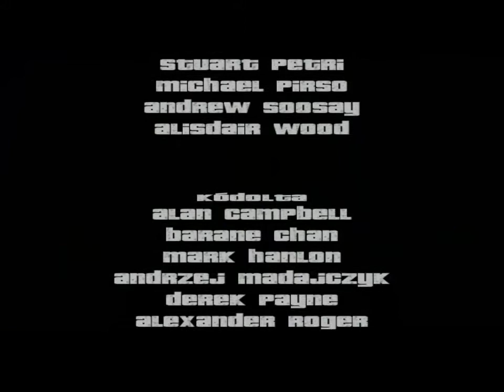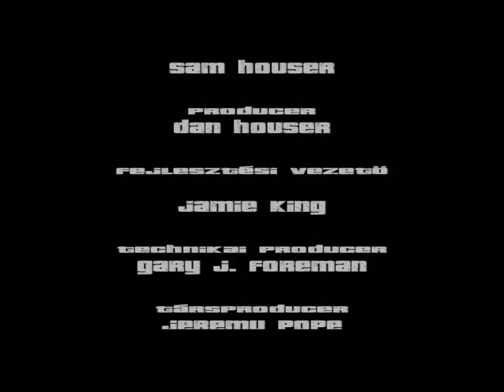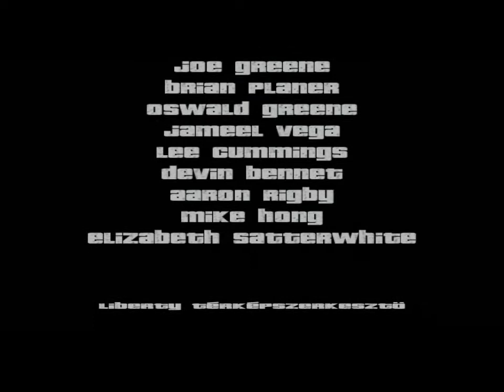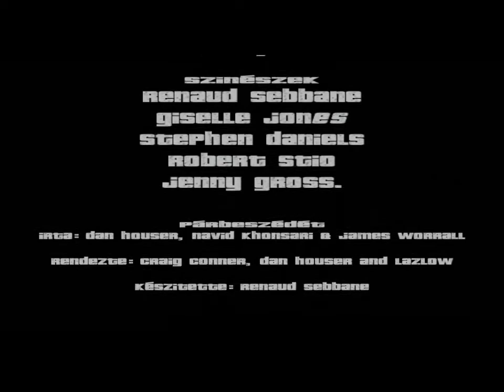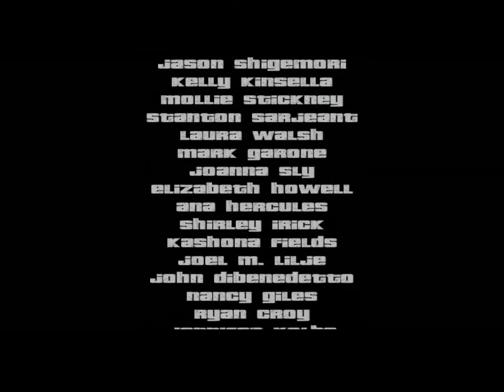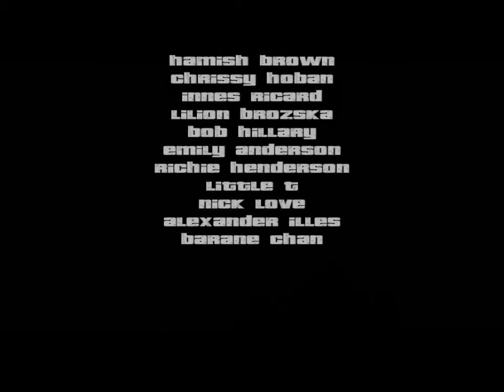GTA 3 - 43.rész - A csere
Ha tetszett a videó, nyomj egy Like-ot!! :D